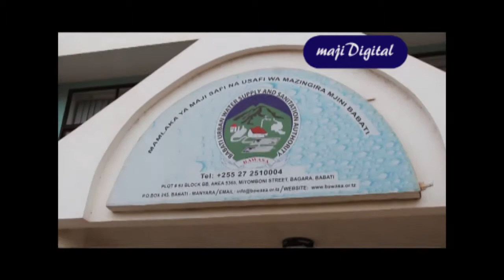Mbulu: BAWASA yaonyesha matokeo ya kuwatumia wataalam wa ndani katika kutekeleza miradi ya maji